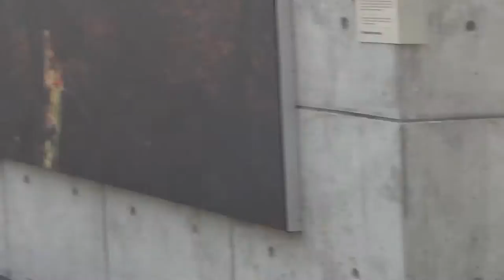Monarch Butterflies at Harbourfront, Toronto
Monarch butterflies feeding on plants at butterfly garden at Harbourfront, Toronto before they fly south to Mexico across Lake Ontario.